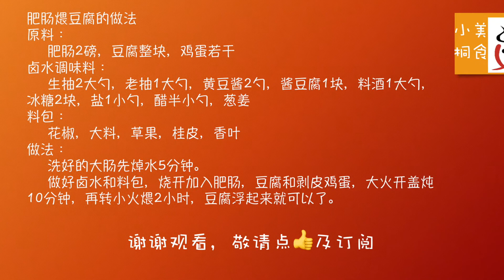肥肠煨豆腐｜大块煨豆腐松软入味，你也试试吧｜Simmered tofu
肥肠煨豆腐｜这样的豆腐松软入味，你也试试吧｜Simmered tofu
这样做的豆腐松软入味，满口汤汁，一定不要错过。
同时还可以卤鸡蛋，同时就有了卤豆腐，肥肠和鸡蛋。

肥肠煨豆腐的做法
原料：
 肥肠2磅，豆腐整块，鸡蛋若干
卤水调味料：

生抽2大勺，老抽1大勺，黄豆酱2勺，酱豆腐1块，料酒1大勺，冰糖2块，盐1小勺，醋半小勺，葱姜
料包：

花椒，大料，草果，桂皮，香叶

做法：

洗好的大肠先焯水5分钟。
 做好卤水和料包，烧开加入肥肠，豆腐和剥皮鸡蛋，大火开盖炖10分钟，再转小火煨2小时，豆腐浮起来就可以了。

大家好，我是小桐，欢迎大家来到小桐美食。我是个超喜欢美食的人，我的美食观点是简单，易学，好吃，漂亮，希望分享给大家。

小桐美食 Xiaotong Foods#肥肠煨豆腐